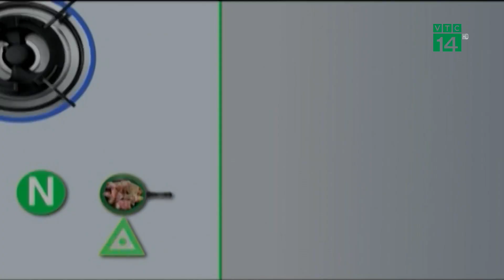Bò Mỹ nướng đá sốt tiêu đen | VTC14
VTC14 | Bò Mỹ nướng đá sốt tiêu đen